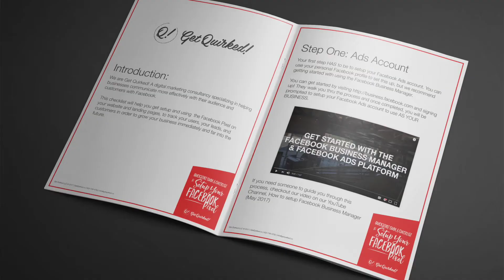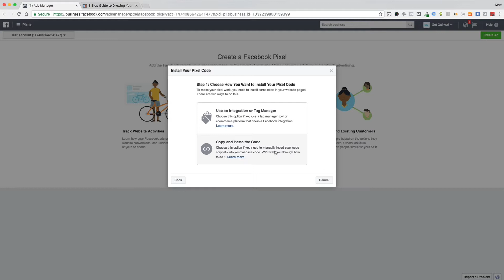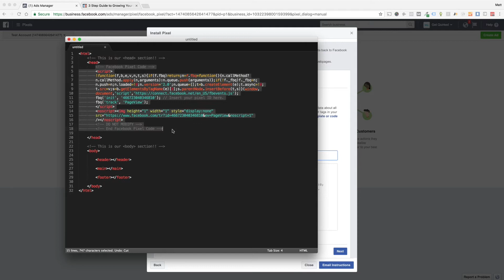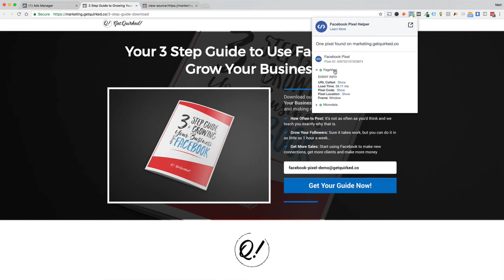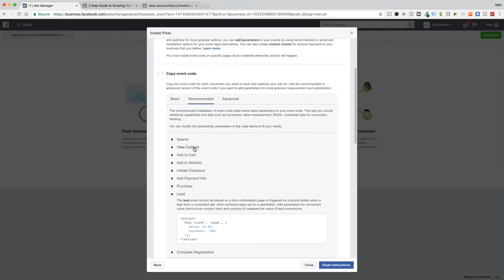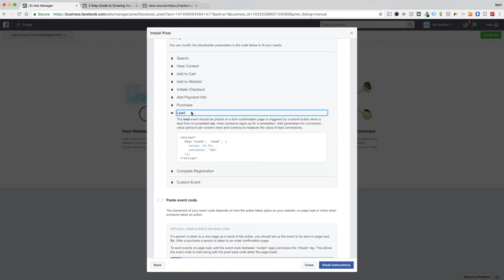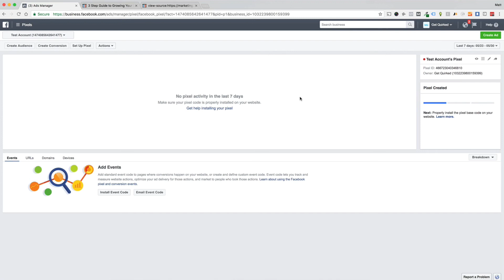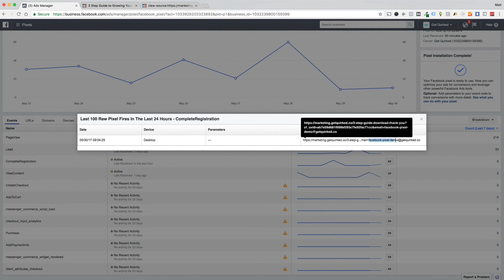Facebook Business Page Marketing | How to Setup Your Facebook Pixel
In this video we're going to get you setup with the Facebook Pixel and start tracking your website visitors along their journey and be able to close the marketing open loop with a sale!

It's great to know how to set these tools up because they can be so insanely powerful for your business! You're likely already setup with Facebook Business Manager and you likely have a Facebook Business Page too... but what are you doing with Facebook Ads? How are you keeping track of who visits your website and how can you re-target people that don't opt-in to your offer or buy your product or service on the first visit?

You need to setup your Facebook Pixel and start keeping track of those people and informing Facebook who those people are and what they're into! This will help you when you start running Facebook Ads and even when you boost a post or a video on Facebook.

Creating custom Facebook Ads & Marketing audiences based on your website traffic can be so powerful! So, watch the video, download the checklist and let's get you making even more money online TODAY!

Be sure to hit that Thumbs up icon if you like this video & Subscribe to our channel to learn even more about how you can use Facebook to grow your business!